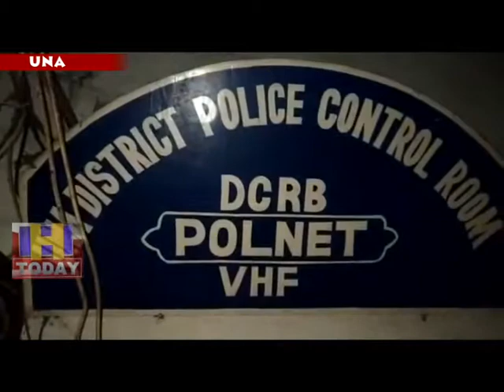3 AUG N 12 The first strong rain of the rainy season Una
बरसात के मौसम की पहली तेज बारिश ने ऊना को हिला कर रख दिया। हर कहीं बरसात का पानी देर रात से कहर मचा रहा है लेकिन आपदा प्रबंधन कहीं नजर नहीं आया। भूकंप की कई जगहों पर मॉक ड्रिल करने वाला आपदा प्रबंधन बाढ़ के समय गायब हो गया प्रतीत हुआ। मदद के लिए लोग यहां वहां घंटियां घनघनाते रहे लेकिन घंटों बाद भी उन्हें कोई मदद नहीं मिल पाई। लोगों को अपनी मदद स्वयं करनी पड़ी।